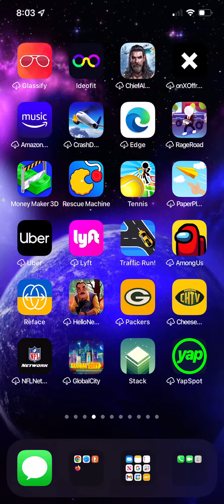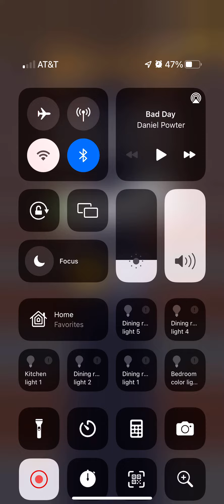Traffic Run your Uber is here